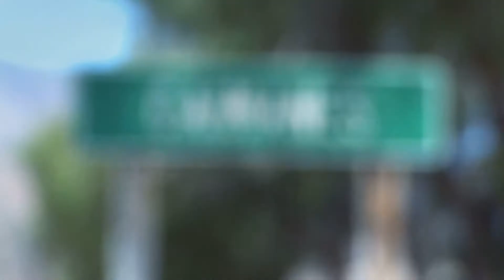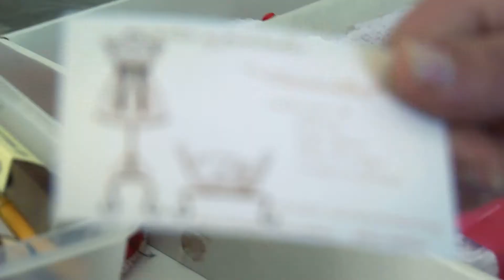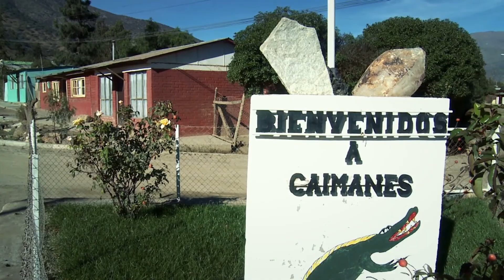Proyectos Productivos Caimanes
En total 93 personas de las localidades de Caimanes, El Rincón y Pupío, resultaron beneficiados con el “Programa de Fomento Productivo Valle de Pupío 2014” desarrollado por Minera Los Pelambres y su Fundación. La iniciativa permitió que los vecinos impulsarán el desarrollo económico-local en las áreas de servicio, comercio y fomento agrícola de estas zonas de la comuna de Los Vilos.